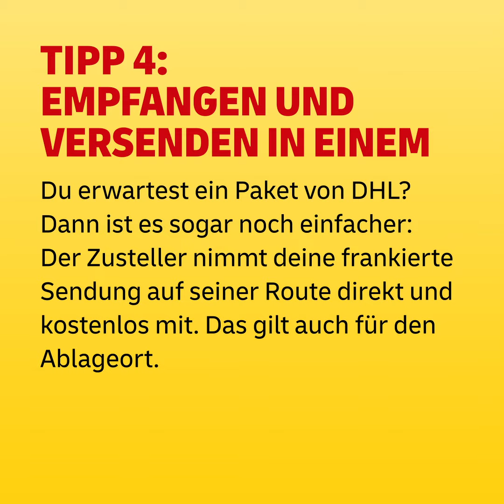6 Tipps zum kontaktlosen Brief- und Paketversand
Pakete kontaktlos verschicken? Kein Problem! Hier kommen 6 Tipps, wie Sie das ganz einfach von zuhause oder einer Packstation aus machen können.
1) Versandlabel online kaufen
2) Paket zuhause abholen lassen
3) Paket am Anlageort abholen lassen
4) Empfangen und Versenden in einem
5) Packstation nutzen
6) Auch Briefe können online frankiert werden